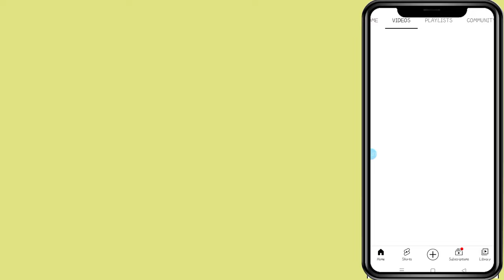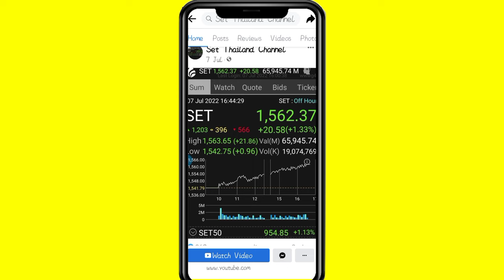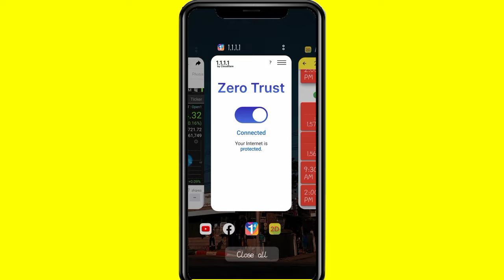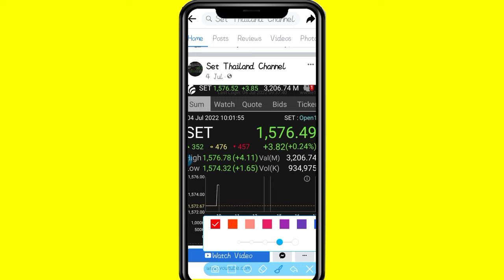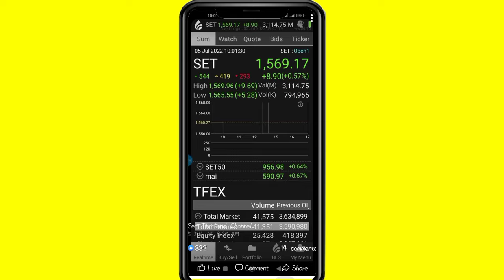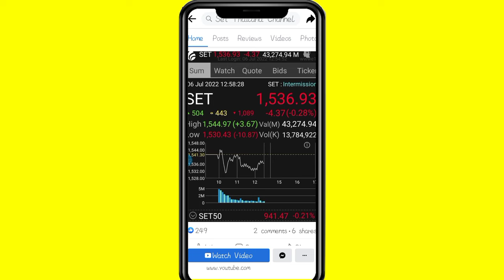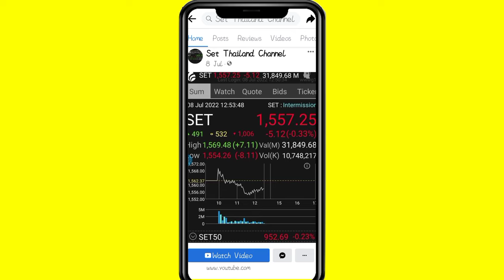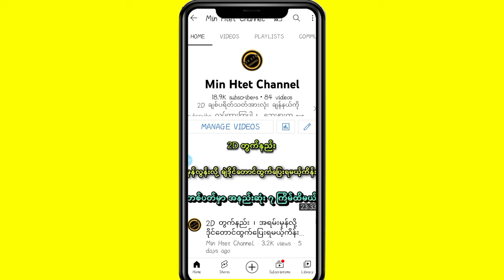2D တစ်ရက်တစ်ကြိမ်ပေါက်ဖို့ စတော့စျေးကွက်ကြည့်နည်း လျှို့ဝှက်ချက်